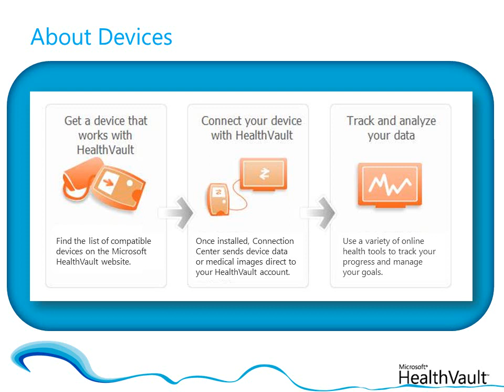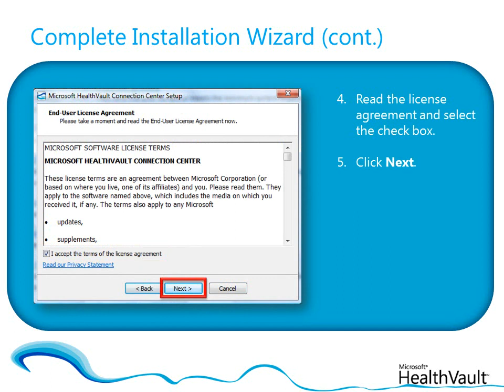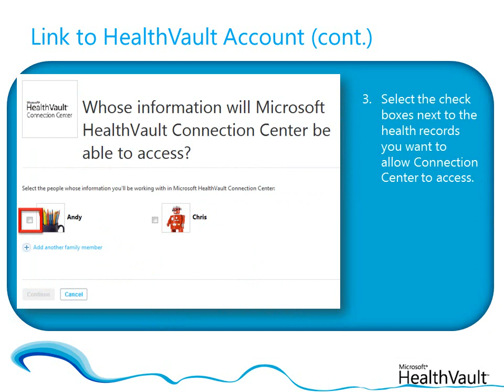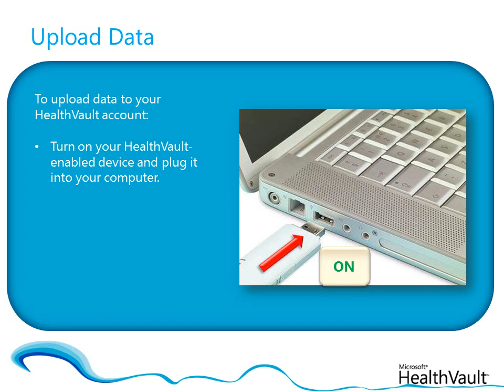How to "Install HealthVault Connection Center"